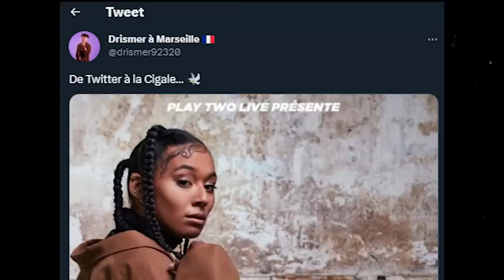POURQUOI les CONCERTS de RAP sont NULS ? (ceci explique cela)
Pourquoi dans le Rap Français on a droit à TROP de shows aussi nul ? Exigence, scénographie, dégâts, showcase… Force à ceux qui réalisent de vrais travaux sans que ça ne leur coûte plus que de la passion (s/o les XTRM BOYZ par exemple). Aller, on envoi le magneto. De la fame pour Gaspard à la co-écriture du script svp (@gaspard_czn ✍️).

Le constat est simple : la majorité des concerts de Rap Français ne répondent pas aux exigences scéniques. Certains s’indignent, au sein même des artistes influents, mais ce n’est pas pour autant que les choses changent. À travers cette vidéo, tâclons officiellement ceux qui viennent en bavant sur leur cachet et non par respect pour leur public. En parlant de public, parlons-en aussi de ces experts du Pogo. Mettons à l’honneur ceux qui font les choses bien… et en vrai lis le chapitrage et regarde la vidéo t’auras toutes les infos mon sancho.
Nouvelle Analyse Rap FR sur la chaîne TPZ.
Miniature : Hatik, Jean Jass et Ninho

🎞 Animation 2D du Générique par Marius Cousin (ig : ramius_niocus)

🖥 Remerciements à HUGO pour le montage ! (ig : hugocentriqueee)

🎨 Miniature par Noe Chaba au dessin et TOTOM pour l'habillage
🚧 Le Studio CDXX  : le lieu où je tourne mes vidéos (ig : cdxxprod)

00:00 : Ouverture du show (de la vidéo takapté)
01:39 : Showcasification des concerts de Rap ? (la débandade)
05:36 : Les Fans sont-ils trop peu exigents ? (oui)
09:19 : Les rappeurs sont-ils tant préparés au Live ? (non)
13:19 : Suite et Fin (bon concert, questions...)

📌 Choses utilisées au montage (à peu près, Hugo il manque des trucs ?) :
Ninho bourré se fait huée à son concert à la réunion 🇷🇪 🔥😨😱 ninho concert reunion rapfr - YouTube
PNL SE FAIT HUER PAR LE PUBLIC LORS DU CONCERT AUX ARDENTES - YouTube
Dur.. 😅 hatik concert malaise (Hatik concert sans ambiance)
Tweet de Jeanjass
Zola en showcase
Naps complètement bourré en concert
Soso Maness c’est le seul rappeur qui peut rater son showcase
Amy Winehouse - TOTALLY DRUGGED ( Belgrade concert 2011 )
Madonna huée à la fin de son concert à l'Olympia 26/07.
Lauryn hill 20/11/18 huée à Paris
Réaction de Josman sur Twitter
Ninho, Hatik, 1MPLIKÉ140, Koba LaD sur scène
Alpha Wann a du arrêter son concert hier à Paris
SCH festival esquive mdrrrr
PLK en concert jongle avec les projectiles
L'INTERVIEW MASQUÉE - BOOBA (PART. 1/3) Actualité, Stade de France, Puma, Prise de positions.
Vald avec ses 50 défenseurs sur scène
Concert de Wejdene, Rounhaa live Block Party 2022, La Fève les Ardentes, Serane et ThaHomey en concert
Grünt Festival en Suisse et à Aubervilliers